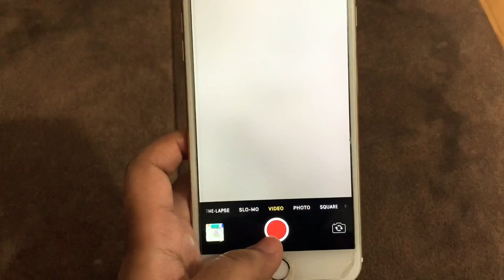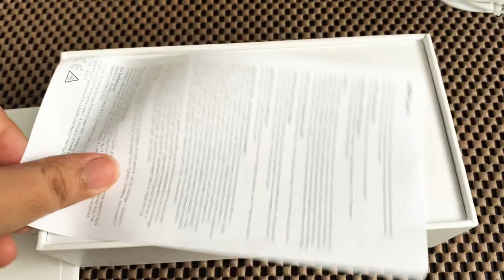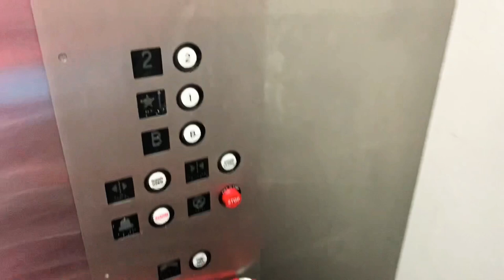Summer shopping for children / shopping vlog/ Bangladeshi blogger/ vlog-13